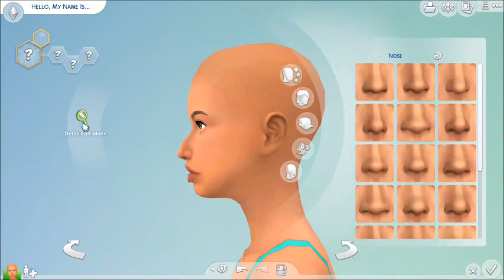|Sims 4|Cas|Beauty Guru|Bokusims|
OringinID-caseyc2002